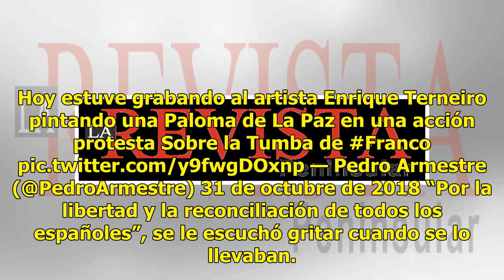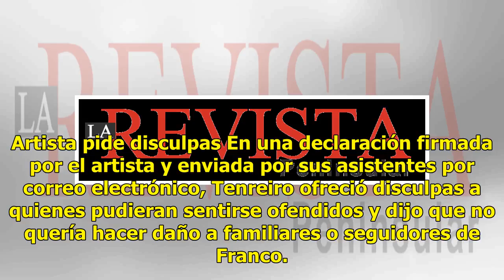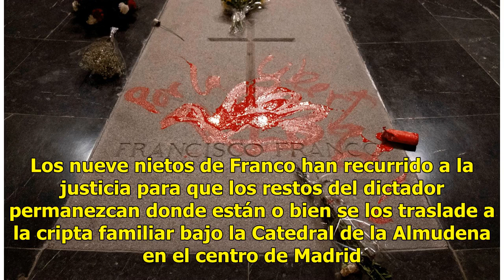Arrestan a un hombre por vandalizar tumba de Francisco Franco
MADRID, España. (AP) — Un artista fue arrestado brevemente en España después de pintar una paloma roja en el mausoleo del general Francisco Franco, en un incidente que se produce en momentos de un debate candente en el país sobre la exhumación de los restos del dictador del siglo XX. El artista Enri...